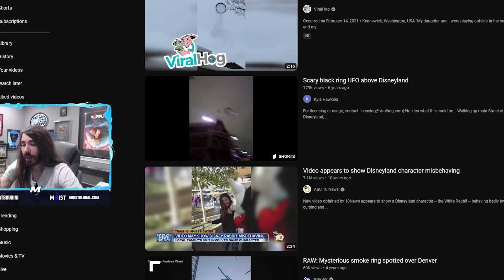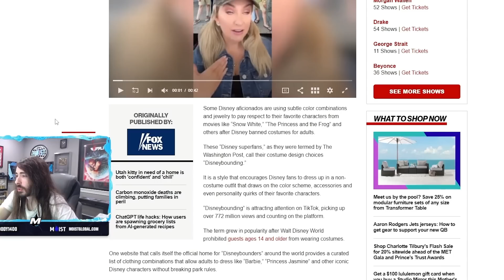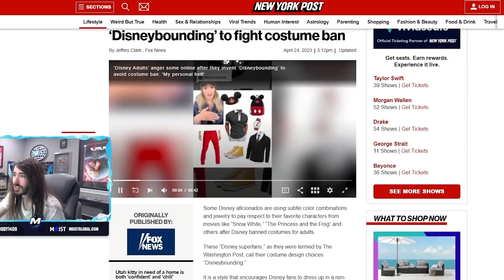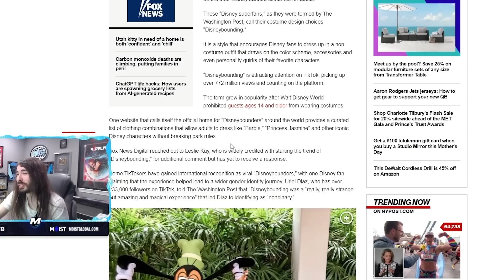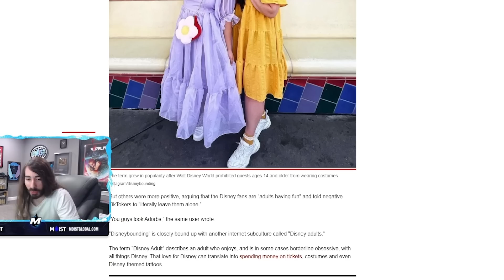Disney Adults | Moistcritikal reacts